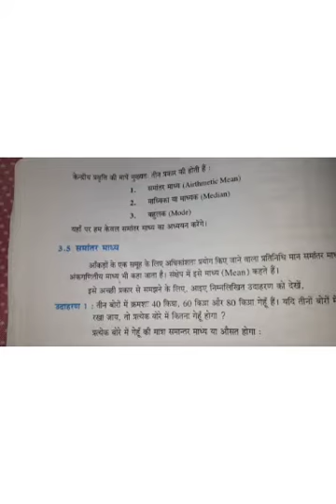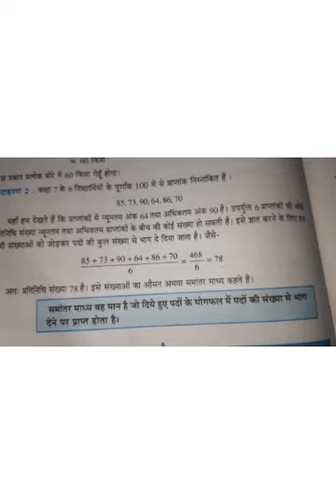class 7, MATHS, hindi medium, Ex 3a, 3b